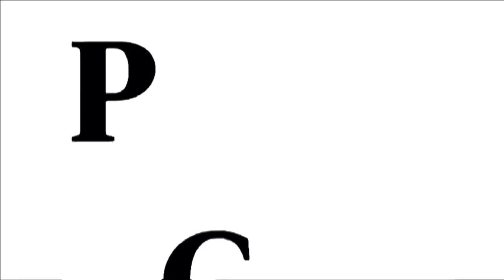Acceso Anticipado! Reto de Hoy! 10 de Enero 2023 - Plants vs. Zombies Heroes - Gameplay Walkthrough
Plants vs. Zombies Heroes - Gameplay Walkthrough Parte 1433 - Acceso Anticipado! 10 Enero de 2023 - Reto de Hoy!

TODOS LOS DÍAS RETOS SEMANALES

 ► Lió de Eventos!
 ► Acceso Anticipado!
 ► Fiesta de Puzles!
 ► Exhibición de Eventos!
 ► Reglas Retorcidas!
 ► Vistazo Previo!
 ► Sorpresa!

 ► ¡Gracias por cada Me gusta! 👍 ¡Toca la campana! 🔔 ⤴

¡Este juego está disponible en iOS y Android! Es posible que hayas visto un avance o una reseña, ¡pero este juego incluirá la jugabilidad de todos los personajes, todos los héroes y toneladas de misiones! Si eres fanático de Plants vs.Zombies, ¡entonces juguemos Plants vs.Zombies: Heroes!

PLANTAS VS HÉROES ZOMBIES
PvZ Heroes presenta una nueva clase de personajes increíbles al Universo PvZ; Plantas y zombis de superhéroes. Héroes como The Green Shadow, un lanzador de guisantes elusivo pero poderoso, conocido por eliminar zombis con su Precision Blast, o uno de mis favoritos personales, Impfinity, un Zombie Imp Hero con la capacidad de crear múltiples clones de diablillos durante la batalla. PvZ Heroes también incluirá nuevos personajes de Plants vs.Zombies Garden Warfare 2 como Super Brainz, Z-Mech, Citron y Rose. Con más de una docena de héroes y cientos de personajes disponibles para jugar y coleccionar en el lanzamiento, traemos docenas de nuevos personajes a PvZ junto con muchos de los clásicos que ya conoces y amas. Elige tu héroe favorito, reúne a tu equipo y usa tus habilidades heroicas para burlar a tus oponentes en la batalla.

Además de los grandes personajes, PvZ Heroes ofrece otras nuevas e increíbles "primicias", como la capacidad de jugar como plantas o zombis en dispositivos móviles. El modo multijugador en tiempo real también es nuevo en PvZ Heroes y te permite luchar contra otros jugadores y desafiar a tus amigos; Pon a prueba tus poderes y estrategia contra el resto del mundo en batallas multijugador. Experimente con diferentes héroes y combinaciones de equipos en misiones para un jugador, y luego cree estrategias alucinantes para su héroe seleccionando compañeros de equipo compatibles, todo mientras perfecciona sus habilidades y perfecciona su estrategia. Todo esto tiene lugar en múltiples ubicaciones que son tan locas y diversas como los héroes de plantas y zombis que las habitan.

👍 ¡Gracias por cada me gusta, compartir y comentar!
🔔 ¡Toca la campana para unirte al escuadrón de notificaciones!

Nombre: Plants vs.Zombies: Heroes
Desarrollador: PopCap Games
Editorial: Electronic Arts
Plataformas: iOS, Android
Fecha de lanzamiento: 2016